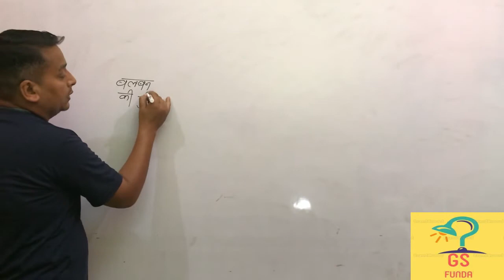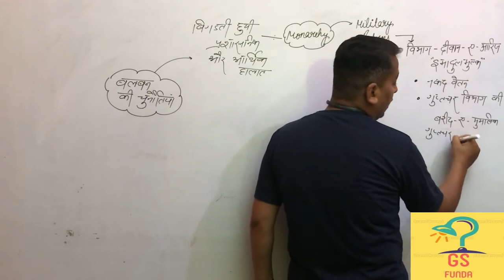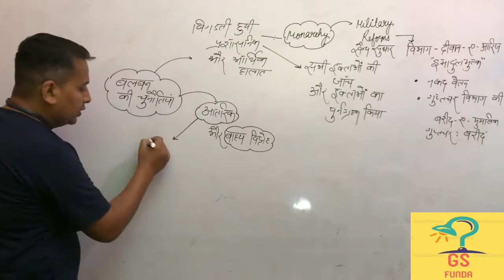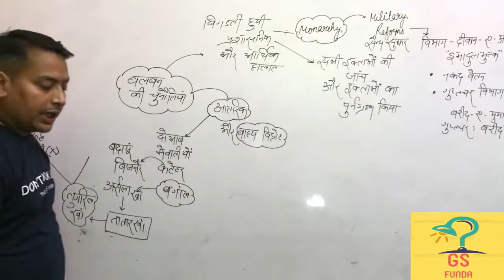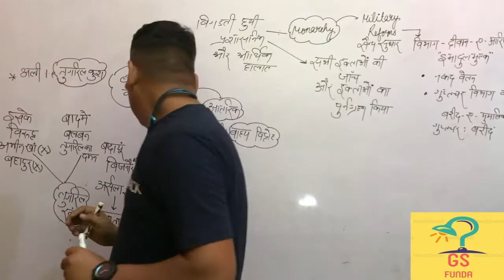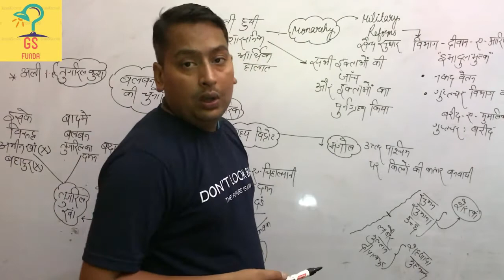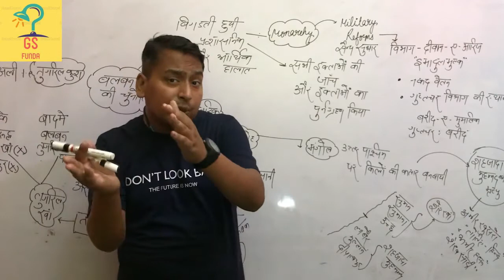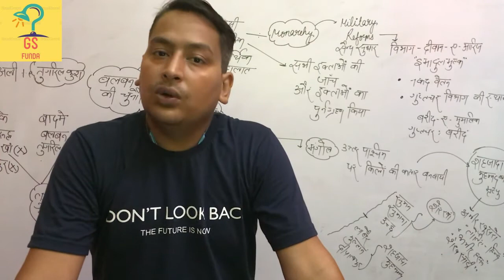बलबन का इतिहास MEDIEVAL HISTORY Part-13